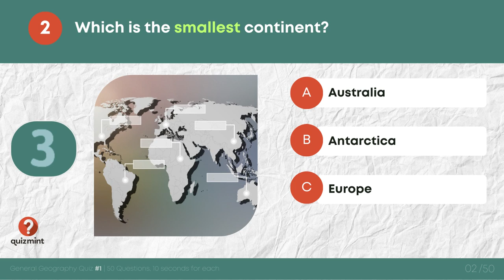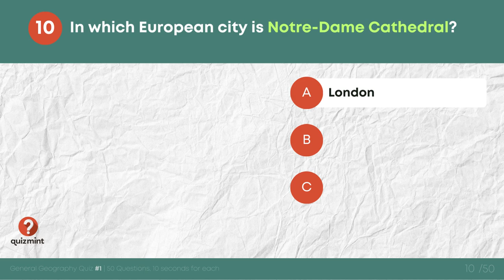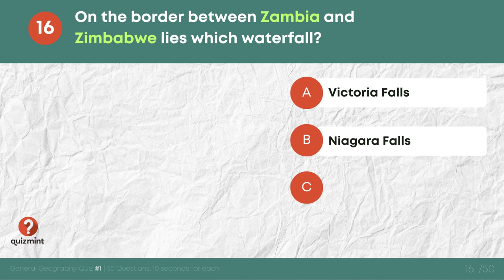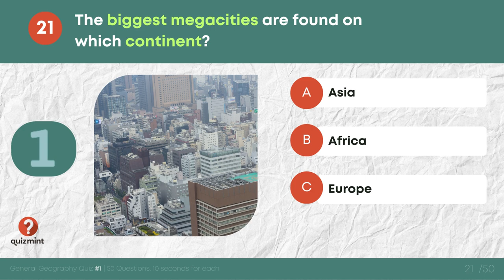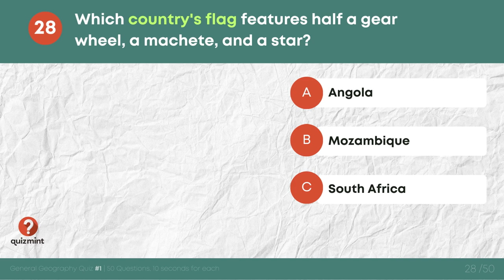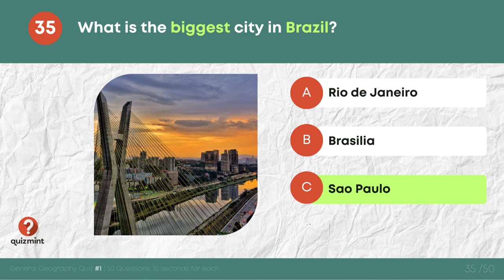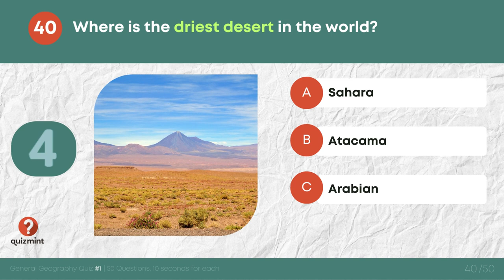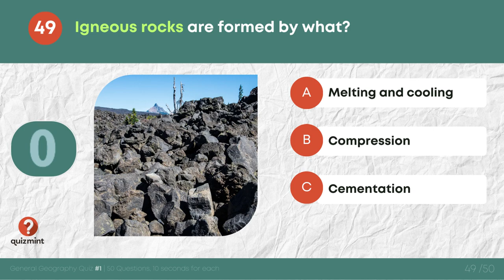General Geography Quiz #1 | 50 Questions| Can You PASS This INSANE General Geography Quiz?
Think you know geography? Put your skills to the test with this intense 50-question general geography trivia quiz! With only 10 seconds per question, this quiz will seriously challenge even the biggest geography experts.

Play along and comment on your score below! This is perfect for some friendly competition with family & friends too.

Find out if you have what it takes to pass this insane general world geography quiz!

Legal Notice: These videos are purely for entertainment. Despite efforts for accuracy, I am not liable for any inaccuracies or errors. They should not be seen as factual. Viewers should do their own research and not base decisions solely on this content. Images are for illustrative and entertainment purposes only and don't represent any brands, companies, or individuals mentioned.